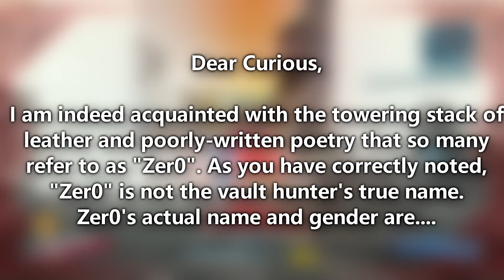Tannis knows Zero's true identity...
Let's break down the Pandora Gazette where it's stated that Patricia Tannis in fact knows Zer0's true identity.